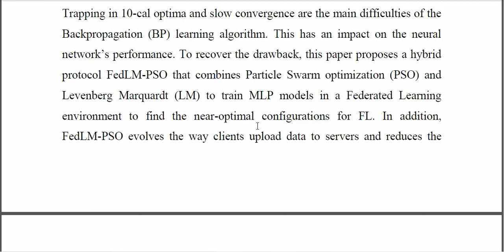A Hybrid Aggregation Approach for Federated Learning to Improve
IEEE PROJECTS 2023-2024 TITLE LIST
From Our Title List the Cost will be,
Python=4500/-
Mininet=5000/-
Dot Net Project =2500/-
Java Project=2500/-

Support Including Packages
* Complete Source Code
* Complete Documentation
* Complete Presentation Slides
* Flow Diagram
* Database File
* Screenshots
* Execution Procedure
* Video Tutorials
* Supporting Softwares

Support Specialization
* 24/7 Support
* Ticketing System
* Voice Conference
* Video On Demand
* Remote Connectivity
* Document Customization